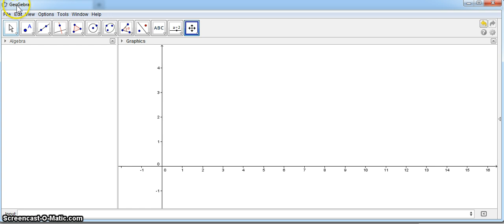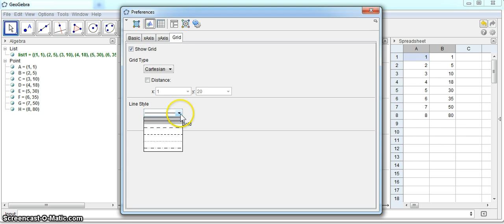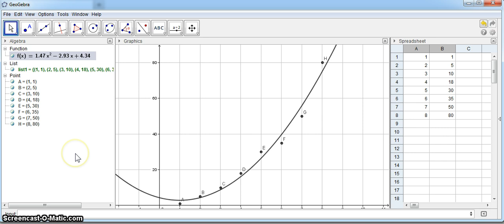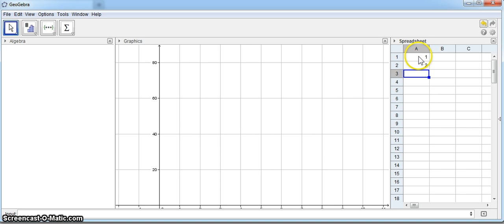How to use GeoGebra to perform Quadratic Regression